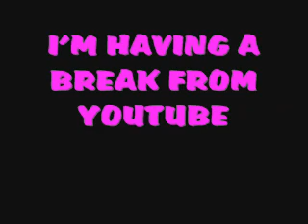IMPORTANT NEWS!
just some news